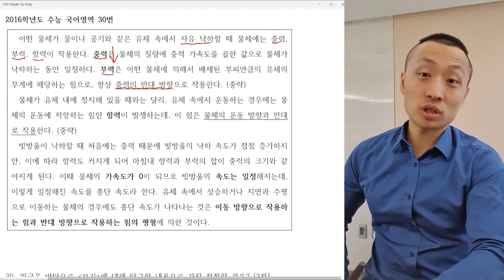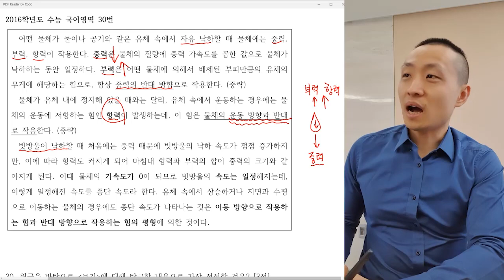[오르비 클래스] 부록. 고3국어는 뭐가 다를까?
노베탈출 독서편의 특별제공 강의입니다.

수강신청 안 해도 좋으니,
특별공개된 강의만이라도 꼭 들어보길 권합니다.